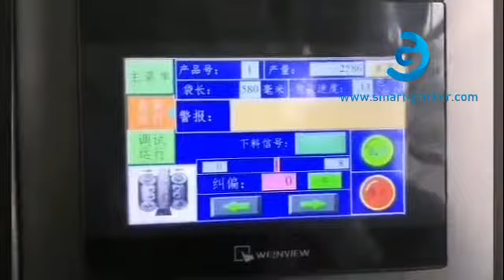5 kg Big Bag Vertical Form Fill Seal Machine Wiegeköpfe VFFS Ausrüstung für kleine Beutel5 kg Big Ba